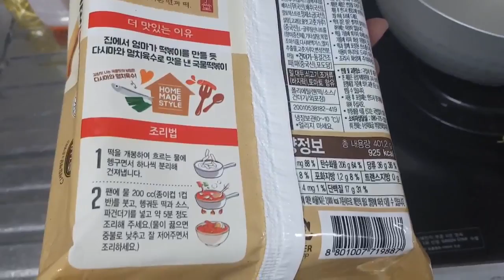Making Spicy rice cake at home with ease [ Korean representative snack 경주 미정당 국물 떡볶이 ]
Making Spicy rice cake  at home with ease [ Korean representative snack 경주 미정당 국물 떡볶이 ]It is a food that we eat a lot in Korea. These days, it is good because it is easy to cook. You can buy three dollars at the supermarket.